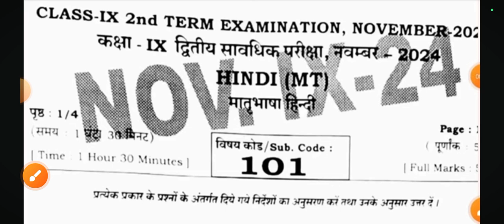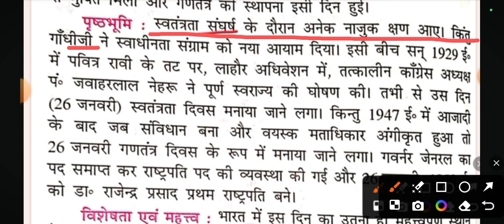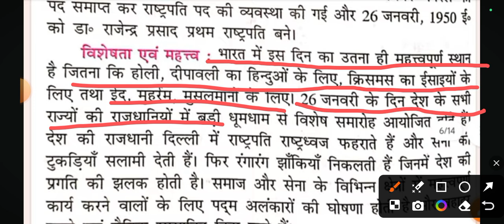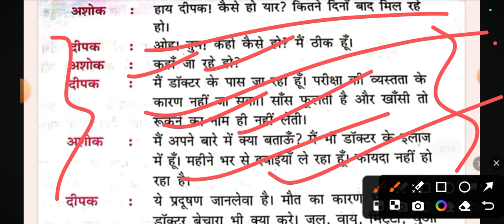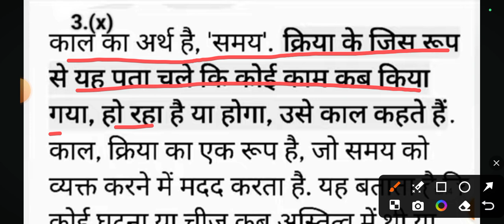27.11.2024 Hindi Class 9th Viral Question Paper 2nd Term Exam 2024 ।। Hindi Viral Question Class 9th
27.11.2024 Hindi Class 9th Viral Question Paper 2nd Term Exam 2024 ।। Hindi Viral Question Class 9th

Class 9th hindi viral question paper
bihar board 9th hindi 2nd terminal exam viral subjective question 2024
27 November class 9th hindi viral paper
class 9th November hindi second terminal exam subjective question
bihar board 9th November hindi monthly exam original question paper
bseb 9th hindi monthly exam
27 November hindi 9th masik pariksha
class 9th august masik pariksha 2024
class 9th bihar board 9th hindi monthly exam
27 November Hindi Viral question paper
9th sanskrit august masik pariksha
class 9th monthly exam science viral paper 2024
Class 9th hindi original question second terminal exam 2024
Hindi Viral question paper class 9th
bihar board 9th masik pariksha hindi
27 November second terminal exam hindi viral question paper
class 9th hindi original paper 2024
class 9th hindi paper 2024
class 9th hindi 2nd terminal
9th first terminal exam 2024
class 9 second terminal exam 2024 Bihar board class 9 hindi 2025
Bihar board class 9th hindi paper 2024 class 10 hindi paper 2024 9th class hindi original paper 2024
27 November class 9th hindi viral question
Bihar board class 9th November terminal exam Hindi out paper
Class 9th hindi second terminal exam question paper 2024
Class 9th hindi question paper second terminal exam 2024
Class 9th hindi second terminal exam question